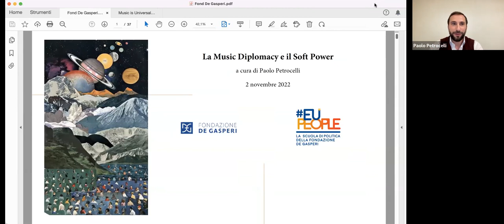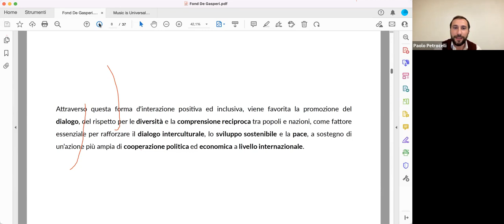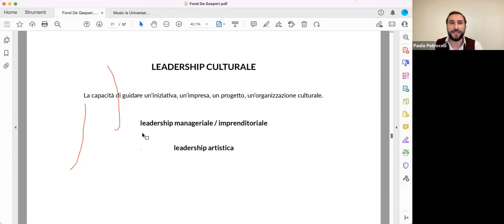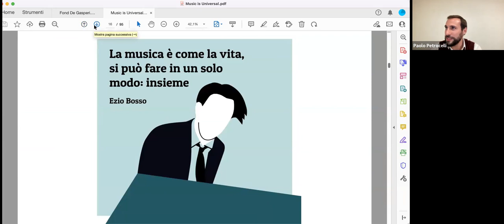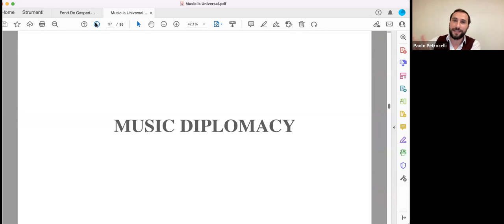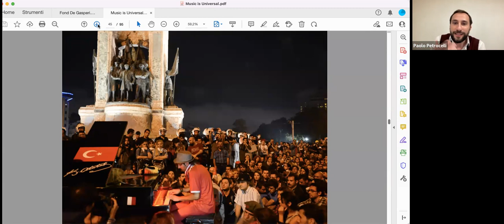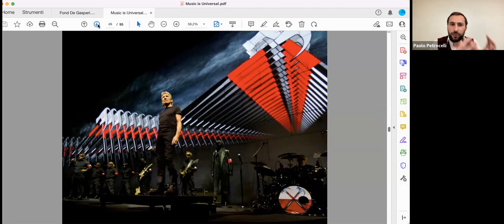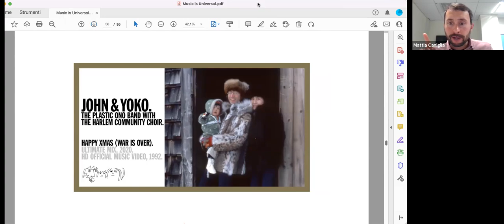Music Diplomacy e soft power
Secondo incontro della Formazione Online 2022 di EUPEOPLE, la Scuola di Politica della Fondazione De Gasperi.

Con Paolo Petrocelli, accademico, giornalista ma soprattutto musicista abbiamo parlato di come la Musica può essere strumento di soft power, aprendo al dialogo e al confronto tra culture e popoli diversi.

Il programma degli incontri della Formazione online e della Scuola residenziale 2022 sono disponibili sul sito